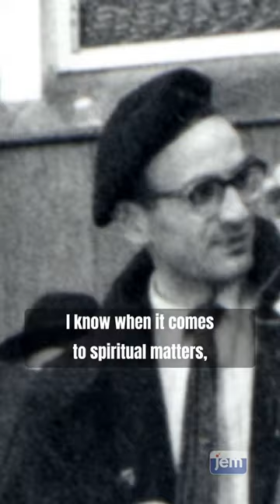Elie Wiesel and the Lubavitcher Rebbe